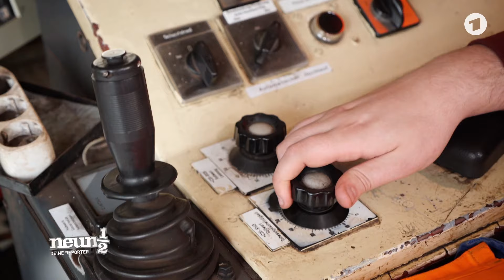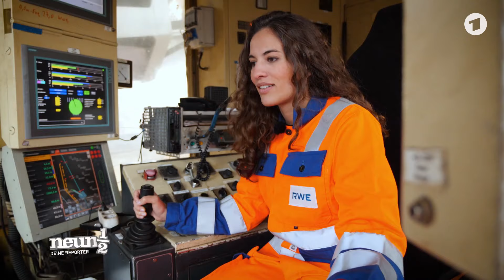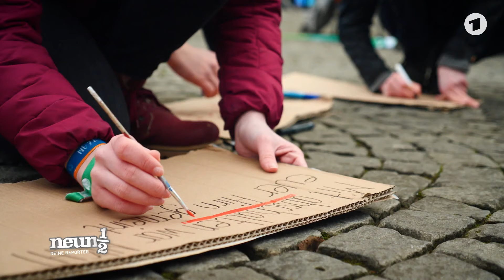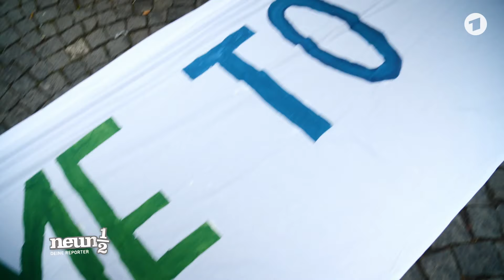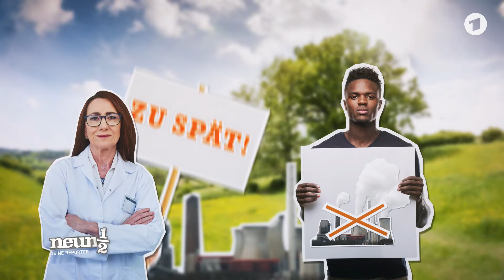Warum gibt es Streit um den Kohleausstieg? | neuneinhalb – Deine Reporter | WDR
Für Mona geht es heute hoch hinaus: Und zwar auf einen der größten Bagger der Welt – einen Braunkohlebagger. Baggerführer Sven baut damit seit Jahren Braunkohle ab. Doch bald soll Schluss sein. Die Bundesregierung hat den Ausstieg aus der Braunkohle beschlossen. Deswegen gibt’s ne Menge Streit. Warum das so ist und warum es mit dem Abbau der Braunkohle überhaupt bald vorbei sein muss? Das findet Mona heraus.